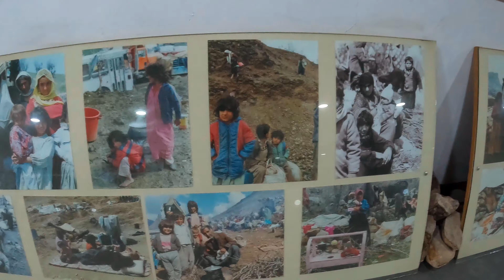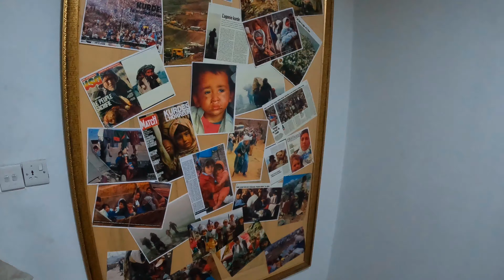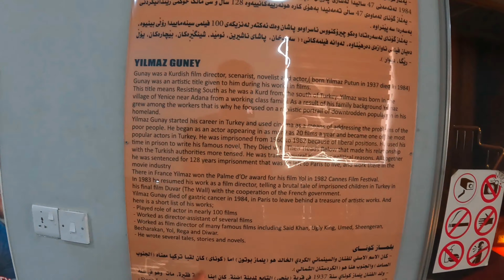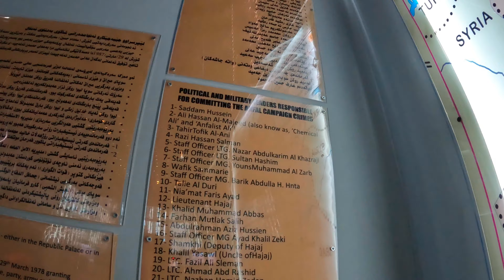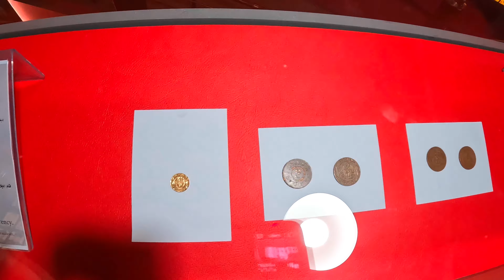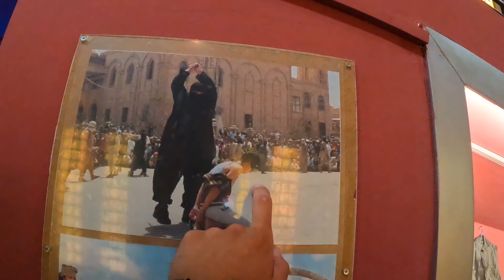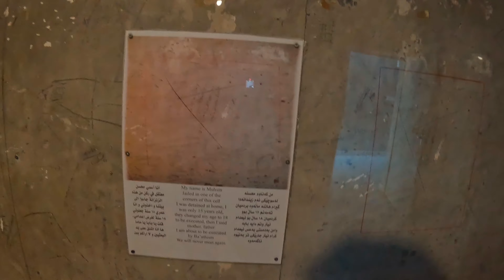IRAK KÜRDİSTAN'DA SADDAM'IN GİZLİ HAPİSHANESİNE GİRDİM! İŞTE TÜM YAŞANANLAR!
Herkese yeni bir videodan selamlar arkadaşlar 🤗🙋‍♂️ Bu videoda Kuzey ırak Kürt bölgesel yönetiminde yada bilinen adı ile Kürdistan'da Saddam Hüseyin'in gizli karargahına gireceğiz. Zamanında ırak istihbaratı El Muhaberat tarafından kullanılan bu istihbarat binası Saddam Hüseyin tarafından bir hapishaneye çevrildi ve burada binlerce insana işkence edildi. Irak hükümetinin 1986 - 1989 yılları arasında Kürtlere karşı soykırım amaçlı olduğu düşünülen El enfal harekatına başladı. Bu harekat boyunca 182.000 kadar insanın öld*ğü düşünülüyor. Harekat boyunca Kürtlerin dışında Süryani ve Türkmenlerden de öldürülen insanlar oldu. El enfal harekatı boyunca bugün Amma suraka yeni kızıl hapishane olarak bilinen Saddam Hüseyin'in gizli istihbarat binasında insanlara işkence edildi. Bugün tüm detaylar müzeye çevrilen bu binada görebiliyorsunuz. Burası belki de Dünyanın en depresif müzesi. Tüm detaylar bu videoda.